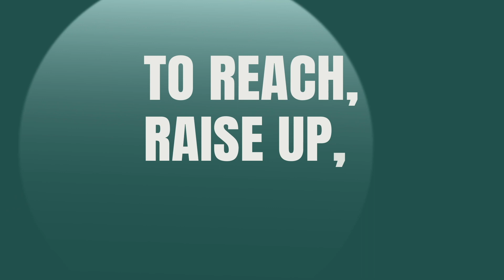Reveal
God is up to something big within our church.  We've been leading up to a reveal as we've been challenged with our chance to be DYNAMIC.  Join us on the journey as we move forward with Kingdom Work in our area and beyond.